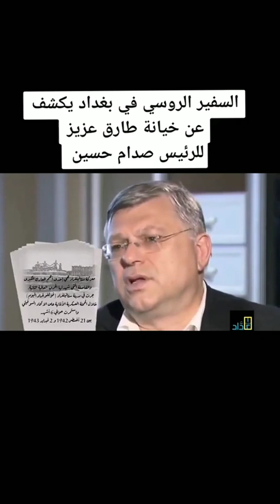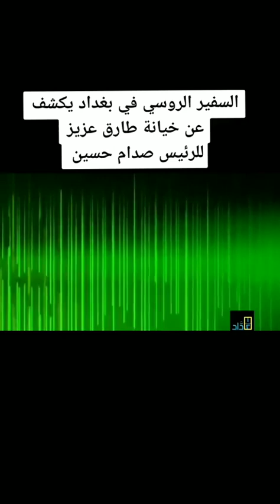طارق عزيز وخيانته للعراق